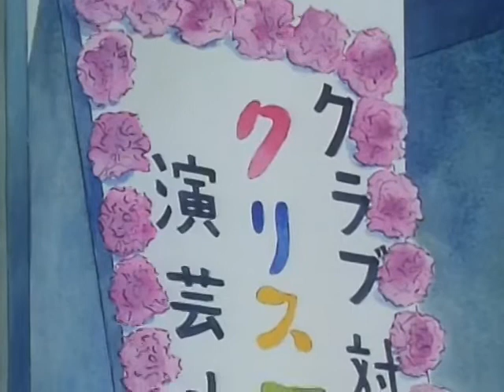Sihirli Kurdele (Hime-chan's Ribbon) 13.Bölüm Anime İzle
sizlere sundum. Devamı atacağım.

Sihirli Dünya' nın prensesi olan Erika, tahttaki haklarını koruyabilmek için kendi icat ettiği Sihirli Kurdele' yi, İnsanların Dünyası' nda kendine tıpa tıp benzeyen bir kıza 1 yıl süreyle denemesi için verir. Bu kız da, fazla enerjik olan, erkek fatma diye tabir edebileceğimiz 14 yaşlarındaki Himeko Nonohara' dır. Son derece sorumsuzca hareket eden Himeko' ya bebekliğinden beri yanından ayırmadığı oyuncak aslan Pokota ve sevimli serseri Daichi eşlik edecektir.Eski anime dizidir. Türkiyede sihirli kurdele olarak yayınlanmıştır.